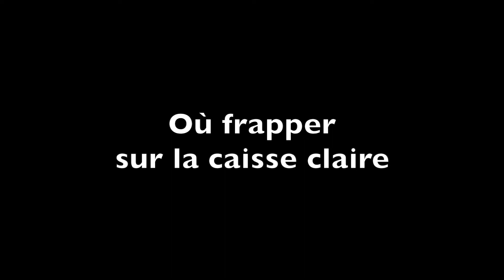Où frapper sur la caisse claire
Les étapes :
1. Positionner la hauteur de la caisse-claire.
2. Frapper sur le timbre.
3. Jouer avec les baguettes équidistantes de la circonférence.
4. Se positionner.

Enregistré à Montréal, Québec par Éliane Cantin et Manuel Marie sur une caisse-claire Klemm.